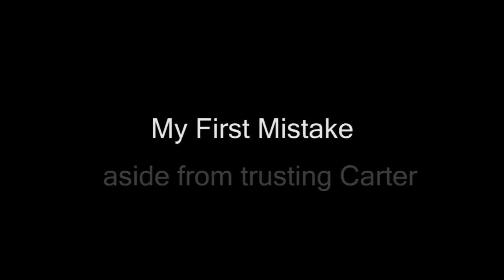Frannie: A Quest Begins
After scouring the countryside Frannie finally finds a friend. and then they're held up by some psychopaths set on ruining their day.